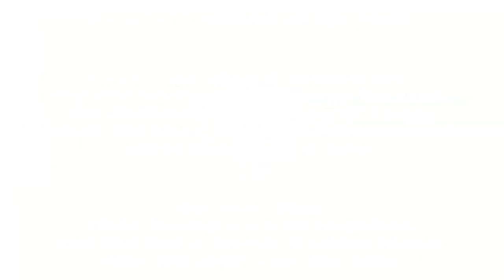Nostalgic Gaming Episode 4: - Wario World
In this episode, I explore a game I only had for a short time of my childhood, Wario World! And it comes with a funny story too! I hope you'll like it!

NeonJP~